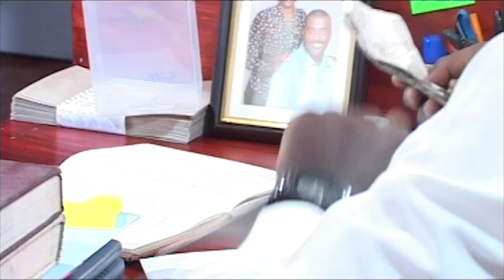NAIROBI LAW | Season 1 Episode 2 | Full Kenyan Series in English | TidPix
Richard Mwako runs his law firm with an iron hand. He demands the best from his associates and never hesitates to make decisions that he believes are in his clients' best interests.

NAIROBI LAW - SEASON 1
By: Wanjiru Kairu
Year: 2010
Country: Kenya
Length: 50 minutes each episode
With: Raymond Ofula, Peter King Mwania, Nini Wacera, Glibert Lukalia, Anne Njae Wagito, Eddy Kimani, Rashid Mwango

- full Kenyan Series in English_ full Drama and full Episodes